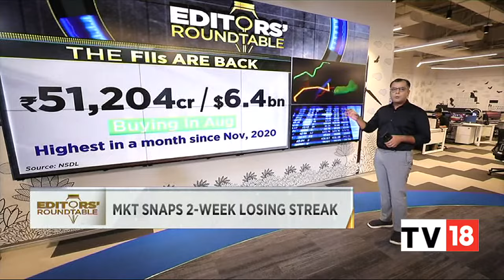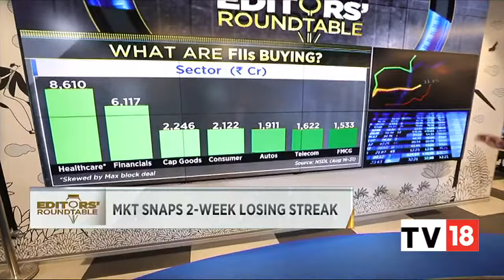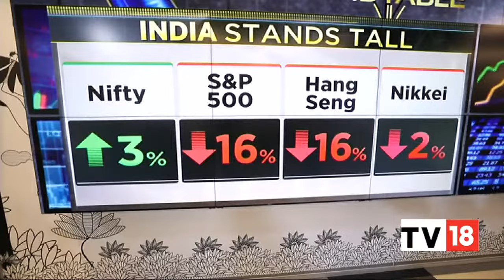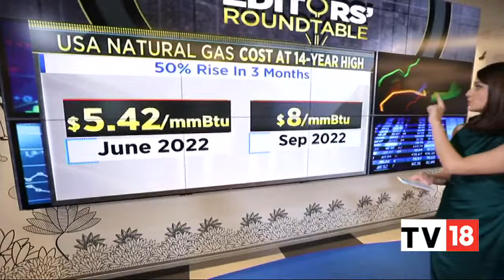Bulls Are Back On Dalal Street! Nifty & Sensex Snap Two-Week Losing Streak | Editors' Roundtable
Benchmark indices ended on a firm note on Friday, extending their previous day gain, amid foreign fund inflows and a positive trend in global markets. Listen in to editors' take on the market outlook.

n18oc_business